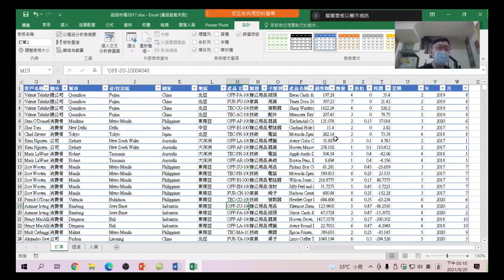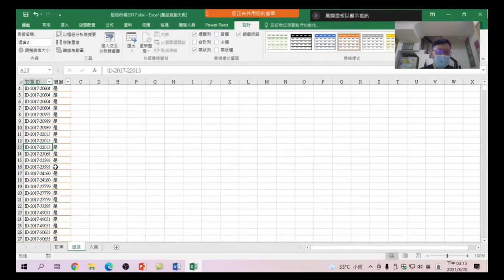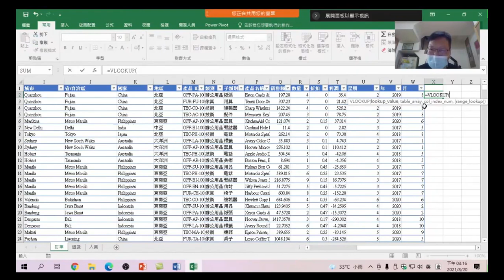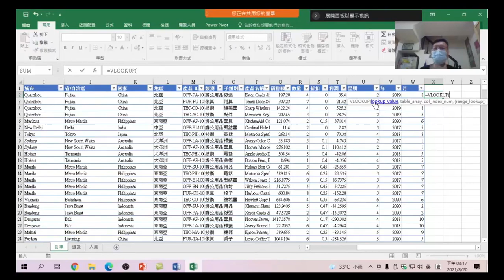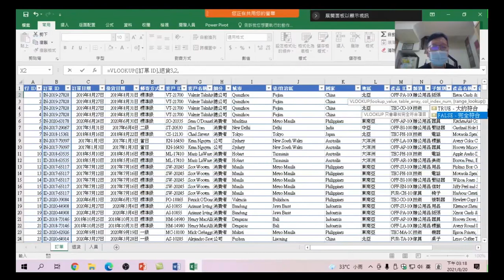15.用Vlookup做資料關聯:EXCEL做資料表關聯，查詢另一張資料表資料,透過Vlookup做到這件事-Excel + Power Query + Power BI Excel商業數據分析-15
Excel + Power Query + Power BI Excel商業數據分析-15.透過Vlookup做資料關聯:在EXCEL裡如何做二張資料表的關聯，查詢另一張資料表中的欄位資料,透過函數Vlookup就可以做到這件事哦